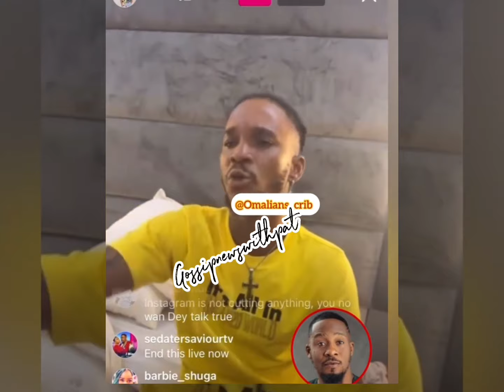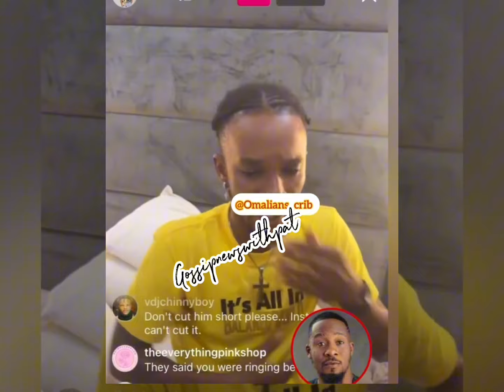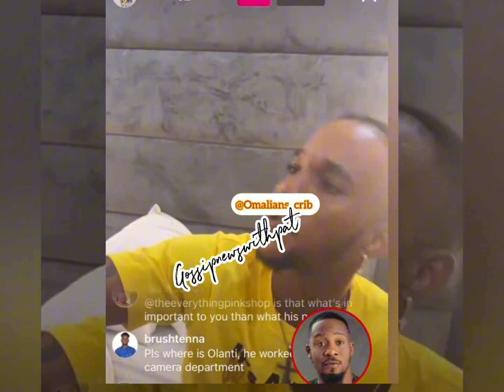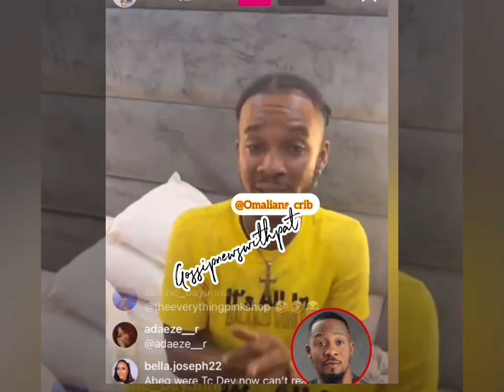Survival of the ill fatal accident that took life of Jr pope, speaks on the painful ending 😭😭😭👉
Painful truth is that they have not even been paid for this job, movie director was wearing a life jacket and left the crew members with no life jacket, plus how the survival did some spiritual rituals before joining the boat